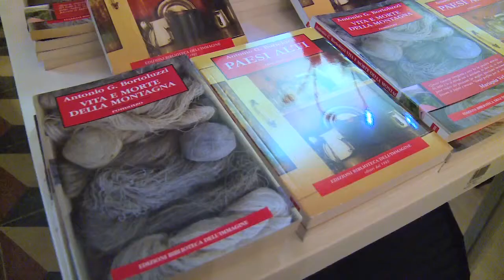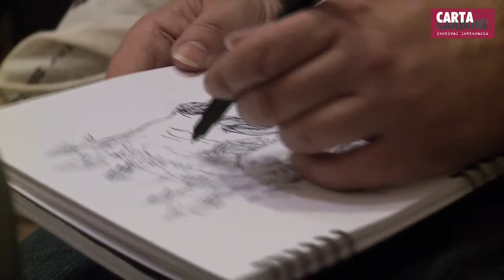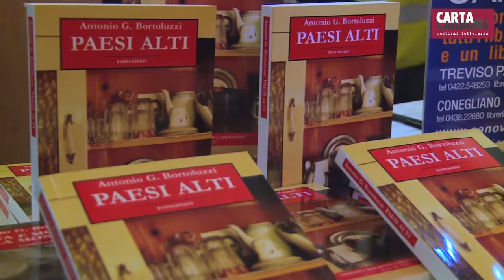CartaCarbone 2015 - Antonio G. Bortoluzzi "PAESI ALTI"